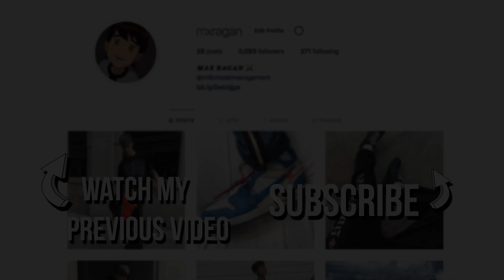My Everyday Essentials (Air Force 1, Cargos, iPhone)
In This Video: I show you what items and clothes I use/wear pretty much every single day of my life. Hope you gain some inspiration, I spent a lot more time on this video so please let me know if you enjoyed it by liking the video! Thanks a lot